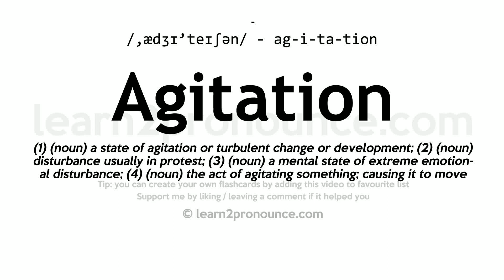Pronunciation of Agitation | Definition of Agitation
Agitation pronunciation | How to pronounce Agitation in English?
/,ædʒɪ`teɪʃən/
Meaning of Agitation | What is Agitation?
(1) (n.) The act of agitating, or the state of being agitated; the state of being moved with violence, or with irregular action; commotion; as, the sea after a storm is in agitation. (2) (n.) A stirring up or arousing; disturbance of tranquillity; disturbance of mind which shows itself by physical excitement; perturbation; as, to cause any one agitation. (3) (n.) Excitement of public feeling by discussion, appeals, etc.; as, the antislavery agitation; labor agitation. (4) (n.) Examination or consideration of a subject in controversy, or of a plan proposed for adoption; earnest discussion; debate.
What is Agitation | Agitation meaning and definition?